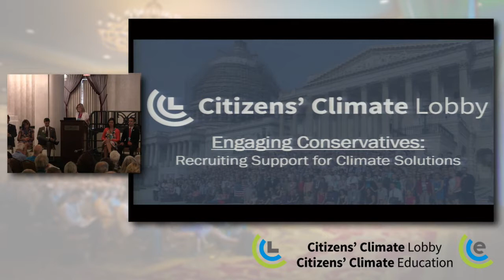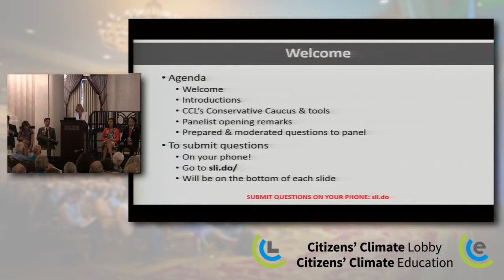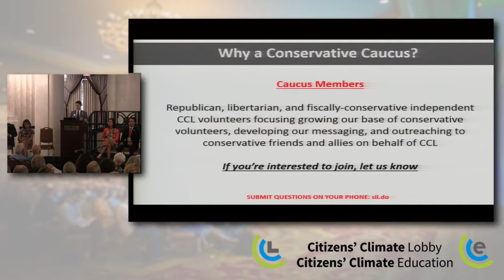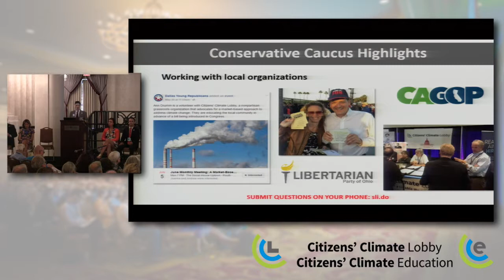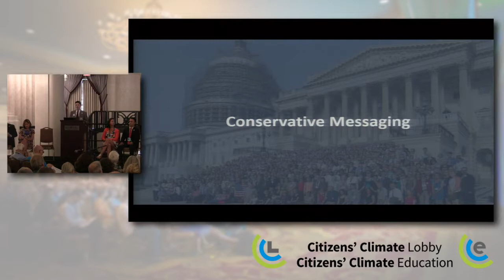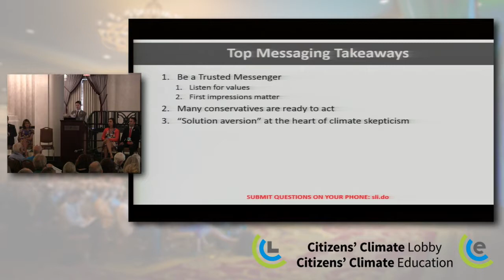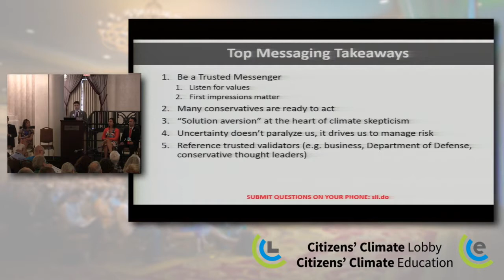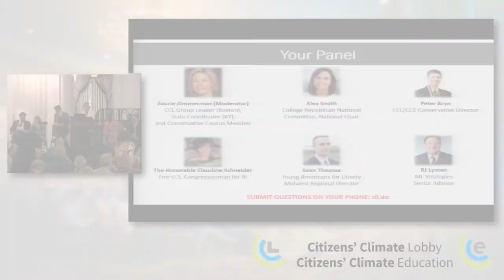CCL2017-- Engaging Conservatives: Recruiting Support for Climate Solutions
How do we unlock and support the growing desire among conservatives to manage climate change risk? Whether engaging a cautious supporter or encountering an ardent skeptic, we need to be prepared to find common ground with folks across the political spectrum.

Join CCL’s Conservative Caucus in welcoming an esteemed panel of friends from allied organizations representing a range of right-leaning perspectives. We’ll highlight the importance of empowering conservative voices, offer strategies to get them engaged, and lay a foundation for effective messaging. Finally, we’ll introduce the range of conservative outreach resources available through CCL.

Zaurie Zimmerman
Moderator
Citizens' Climate Lobby

Alex Smith
Speaker
College Republican National Committee

The Honorable Claudine Schneider
Speaker
Former U.S. Congresswoman for RI

Peter Bryn
Speaker
Citizens' Climate Lobby

Sean Themea
Speaker
Young Americans for Liberty

RJ Lyman
Speaker
ML Strategies